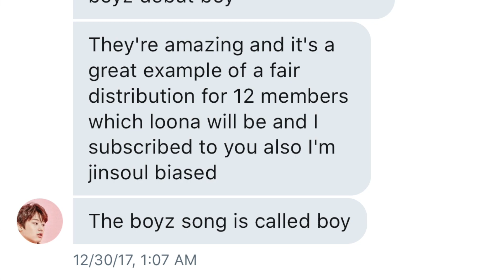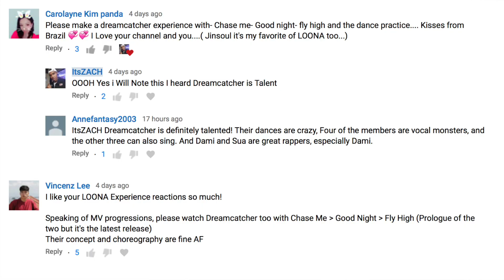UNDERRATED LEGENDS EXPERIENCE (THE BOYZ, DREAMCATCHER, SONAMOO)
I'm Back with another video FINALLY 🚨! I have Been BEYOND busy in Singapore its a mess, but things are calming down so ill be posting more! (Boy 2:53) (Good Night 7:46) I Knew it (12:57)